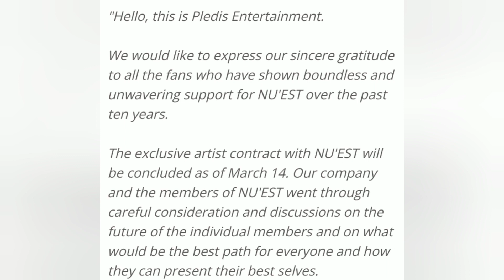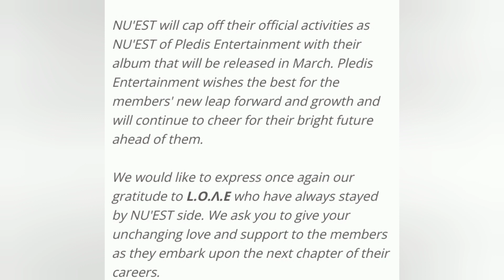NU'EST disband next month, Aron, JR, and Ren leave Pledis Entertainment